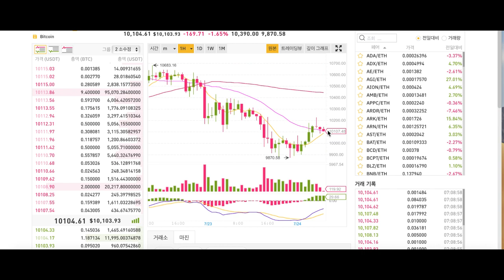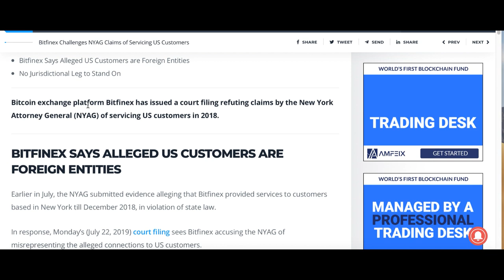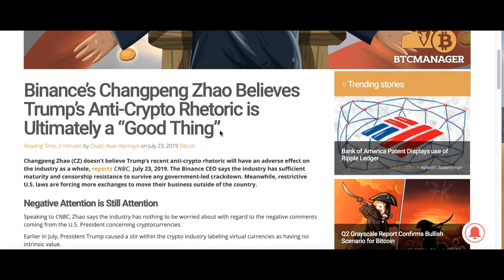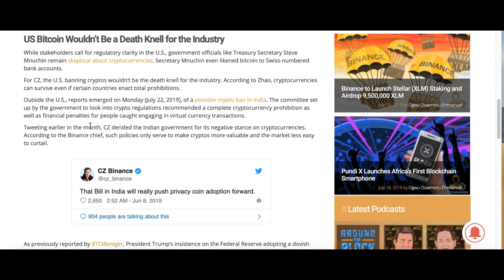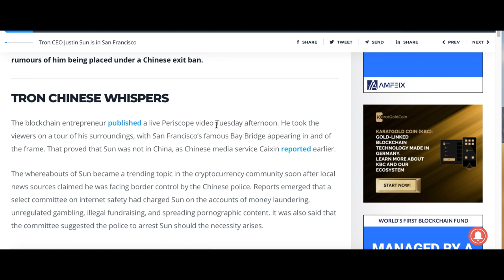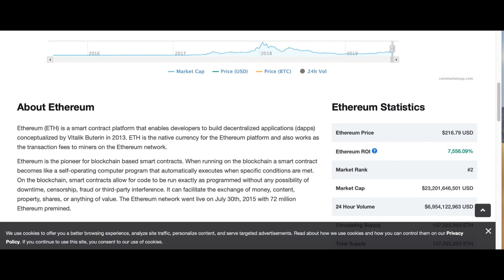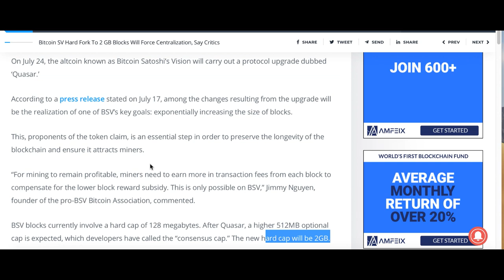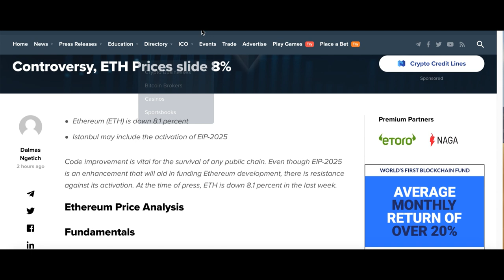[굿모닝 비트코인] 0724 비트코인 펀더멘탈 강하다..해시레이트, 난이도 사상 최고, 이더리움, bsv 하드포크 이슈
수요일 아침입니다. 암호화폐 시장에는 흐린 날씨만큼이나 혼조세 짙습니다.
비트코인은 바이낸스 기준 장중 한 때 만 달러 아래로 내려갔지만
현재는 낙폭을 축소한 채 만 달러는 다시 회복한 상탭니다.

그 밖에 암호화폐들 오늘 하드포크 관련 이슈 짚어보겠습니다.
워렌 버핏과의 식사를 앞둔 트론의 저스틴 선은 중국 당국의 조사를 받고 있다는 루머 속에 샌프란시스코에서 영상을 찍어 올리기도 했는데, 이 이슈에 가격까지 영향을 받고 있는 하루입니다.

자세한 뉴스는 영상으로 함께 확인해보시죠!